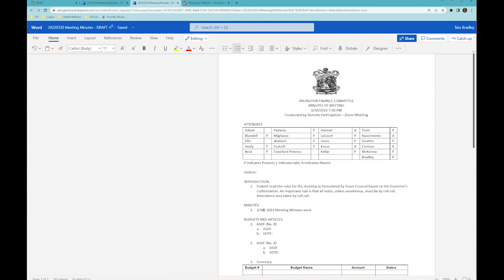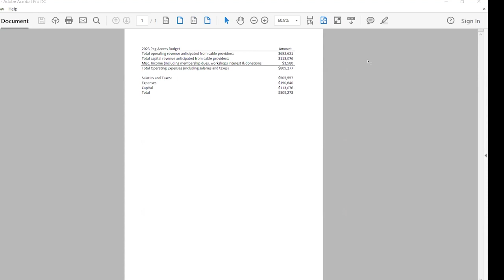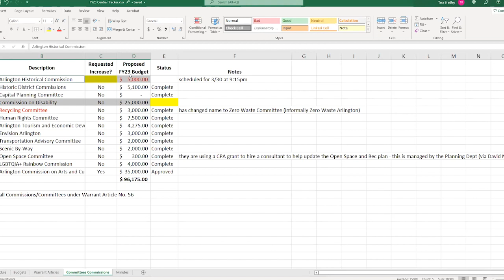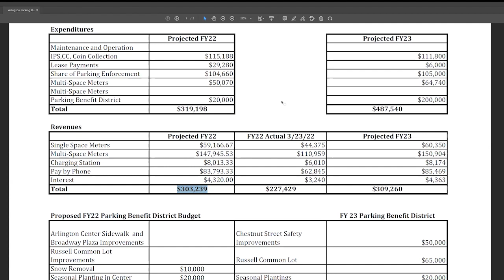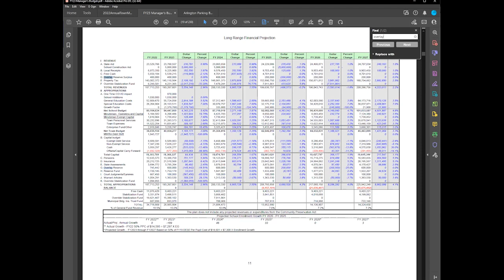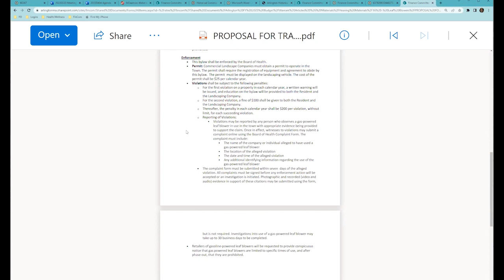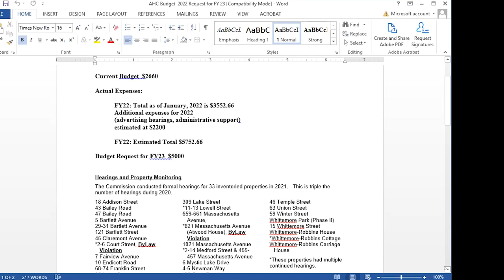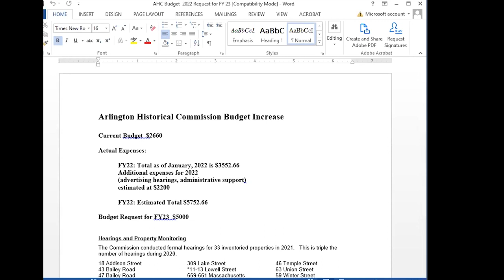Finance Committee Meeting - March 30, 2022